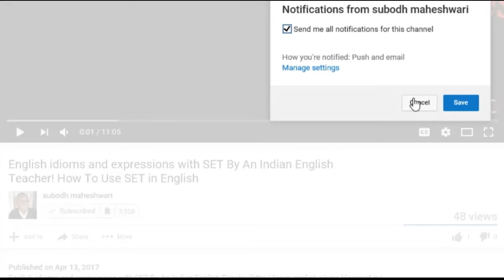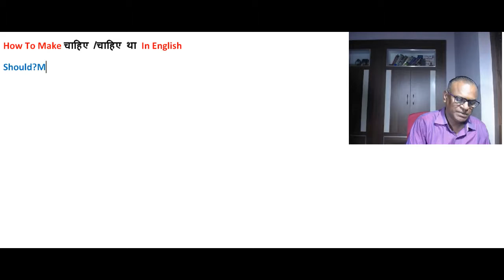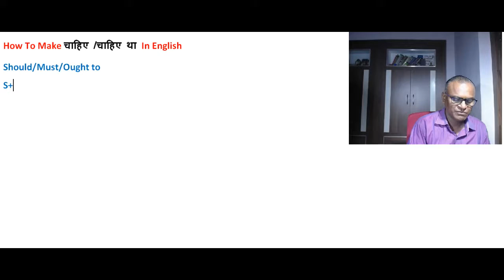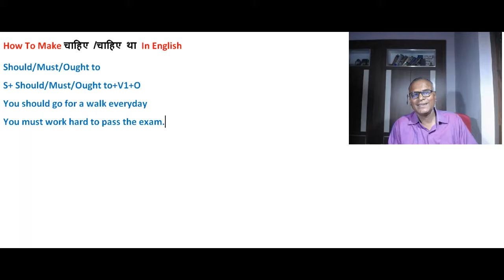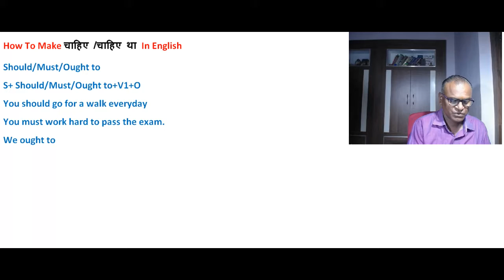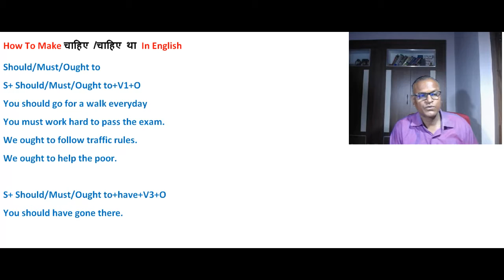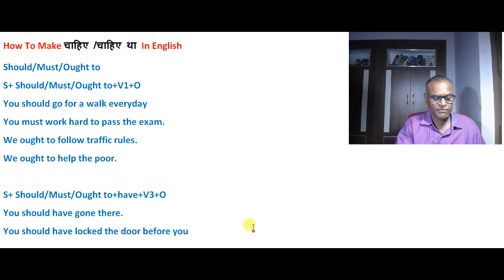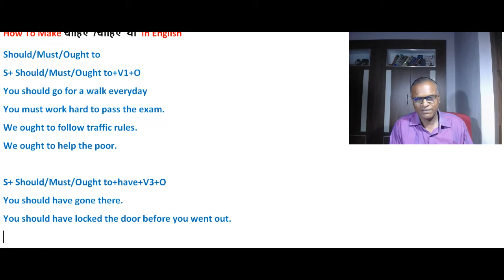How To Make चाहिए,चाहिए था In English Through Skype Online With An Indian Teacher!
How To Make चाहिए /चाहिए था In English
Should/Must/Ought to
S+ Should/Must/Ought to+V1+O
You should go for a walk everyday
You must work hard to pass the exam.
We ought to follow traffic rules.
We ought to help the poor.
S+ Should/Must/Ought to+have+V3+O
You should have gone there.
You should have locked the door before you went out.